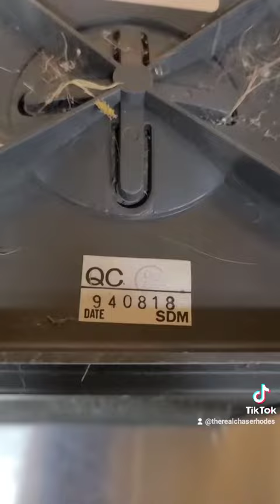Time to retire my old heater.